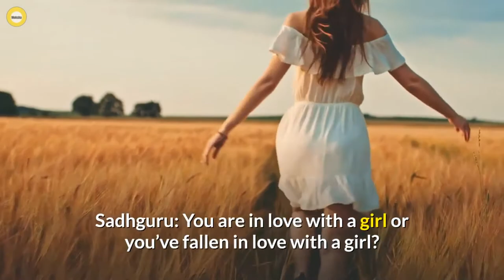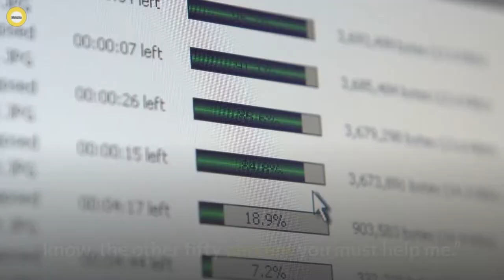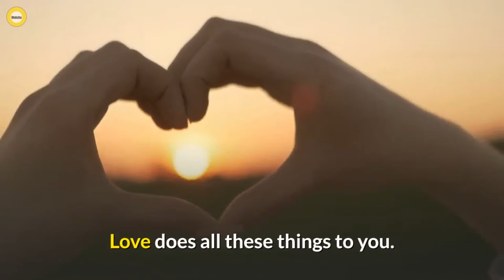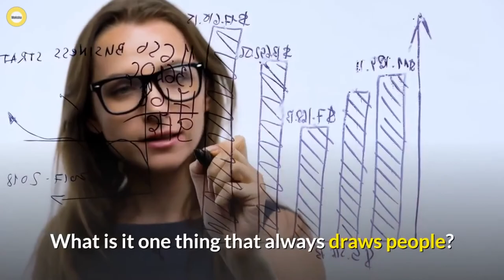Does look really matter in love? -Sadhguru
You must just see every day how you can be a better human being than the way you are right now. And then the world, the way it responds, tells you whether you are good enough or not. It’s not for you to think. See this is why there’s an examination at the end of the year. Why?

Because you may think you are a great engineer, but the examination results tell you poo . So this also is like that, you may think I am a hero but well the girl,  she has her opinions. So instead of that, see how to make yourself better, in how many ways, not just the way you look. Because your looks will be ignored after some time. You have to make yourself better.

How to make yourself better?

We are thankful to the isha foundation and for amazing content.